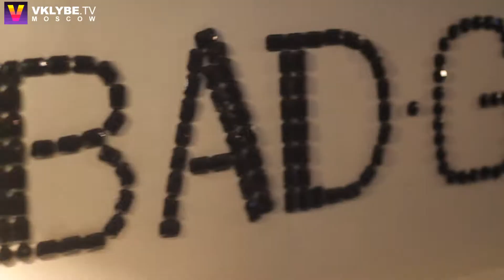Bad Room - Артур Суворов, С Днём Рождения!